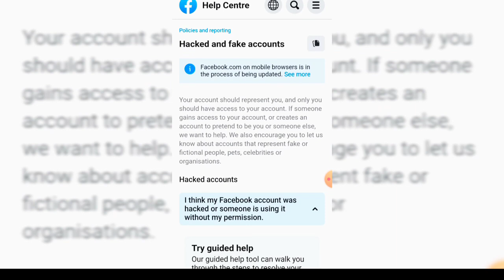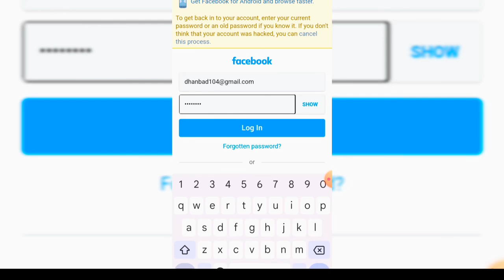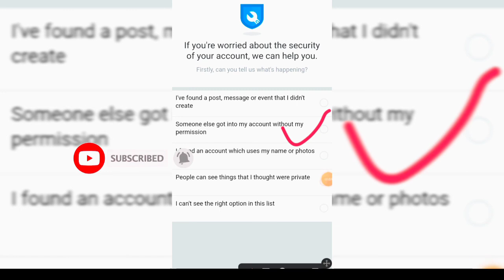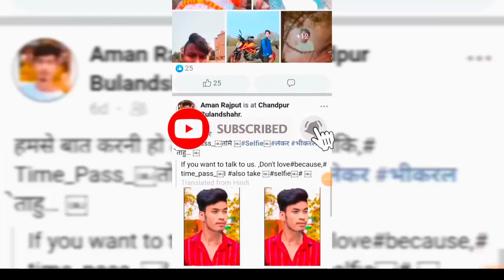Recover Hacked Facebook Account Without Email and Password 2023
Recover Hacked Facebook Account Whitout Email and Password 2022 || How to Recover Facebook Account

In this video i gone to show you " Recover Hacked Facebook Account Whitout Email and Password 2022 || How to Recover Facebook Account. if you try to recover your hacked facebook account and you can't recover your facebook account successfully , this video help you very easy way to recover hacked facebook account in just 3 to 4 minutes , Watch the video to till end and recover your hacked facebook account whitout email and password or Phone number and Otp ,

Your Queries "

Recover hacked facebook account whitout email and password 2022

Fb account hack how to recover 2022

Facebook account hacked recover 2022

How to recover hacked facebook account whitout email or phone

How to recover hacked facebook account whitout email or phone 2022

How to recover Hacked facebook account whitout phone number and Otp

My facebook account is hacked how to recover

Hack facebook account recover kaise kare

How to get back into hacked facebook account  2022

How to recover facebook account whitout email and phone number

How to recover facebook account whitout phone number and Otp

Hack facebook

Hack facebook account recover

Recover hack facebook I'd

Hack facebook account recovery

Hack facebook account recovery 2021

Hacked facebook account recovery

Hacked facebook account recovery 2021

how to recover hacked fb account 2021

Facebook recovery

How to recover fb hacked account 2022

hack fb id recover kaise kare

Hack my facebook account recovery

Hack facebook

Hacked fb account recovery 2021

How to recover hacked facebook account whitout email and password

How to get back into facebook hacked account

How to get back into facebook account 2021

My personal facebook account has been hacked? how to recover

Someone hacked my facebook account? How to recover now

Hack facebook

Facebook Hacking

Hack account fb 2021

How to recover your facebook account

Recover hack fb account 2022

Recover facebook account 2022

fb id hack hony par wapas kaise laye

How to recover hacked facebook account whitout email

How to recover your hacked facebook account whitout phone number

How to recover facebook account whitout password and Otp

Account

Recovery

Hacked facebook

Account recovery

Hacked facebook

Account recovery 2022

Hack facebook account recover karne ka tarika

Hacked facebook account wapas kaise laye

How to recover facebook account whitout password

How to recover facebook page

Recover facebook id

How to recover hacked facebook account using old password 2022

How to recover Hacked facebook account in Arabic

How to recover hacked facebook account easy way

Account recovery